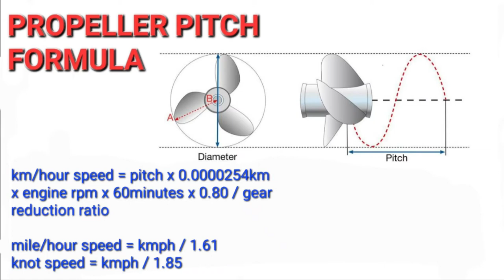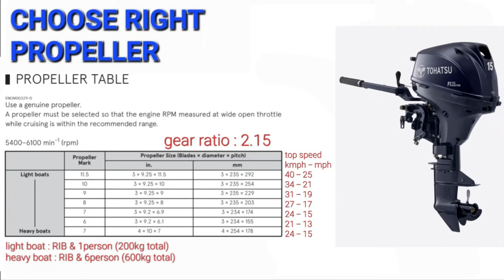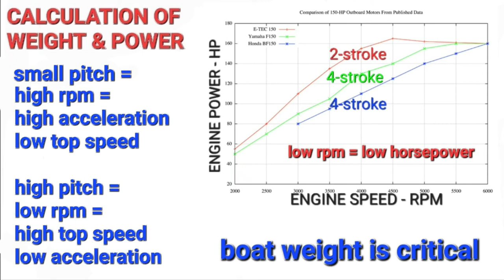Inflatable boat speed vs. propeller size 3.5hp - 30hp Outboard engines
!! IMPORTANT !! Top speed formulas in mph and knots are wrong , between 0:35 and 0:40 seconds. (in the speedometer slide).
kmph : kilometer per hour formula is correct.

Propellers and engines are expensive , so you'd better buy the optimum size with when you buy an outboard.

Purpose of this video is to give basic information on how power and propeller pitch is calculated, and is a starting point for you to discuss with your outboard vendor.

1) How many people will be on the boat? total weight is extremely important.

2) How far do you want to go?

3) How fast do you want to go?

4) Does it fit in my car ,or do I need a trailer?